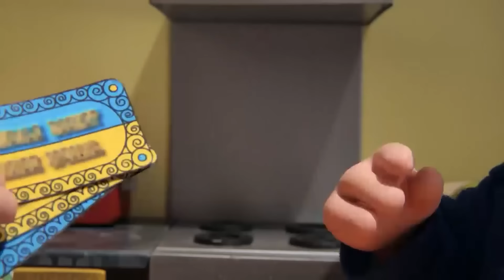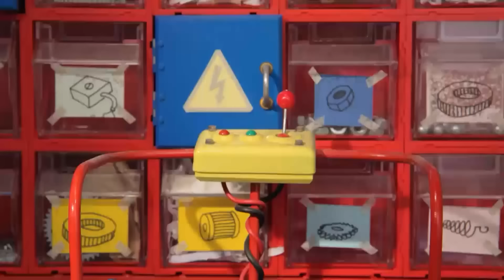The Scarecrow Policeman! 🌾 | 1 Hour of Full Episodes of Postman Pat Special Delivery Service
Poor old Alf – he’s planted a big garden full of juicy raspberries and the naughty birds are busy noshing them all!! Time for a scarecrow which happily has just arrived at Pencaster Sorting Office. Funny thing, tho, it’s the spitting image of PC Selby! – well, if a policeman can’t scare away the birds what can?! Lots of cases of mistaken identity and cheeky tricks being played on Pat pepper the path to delivery this time, with Pat finally getting the Scarecrow to the field and the birds hot‐winging it out of Alf’s garden just in time!

00:00 Episode 1
14:40 Episode 2
29:20 Episode 3
44:00 Episode 4